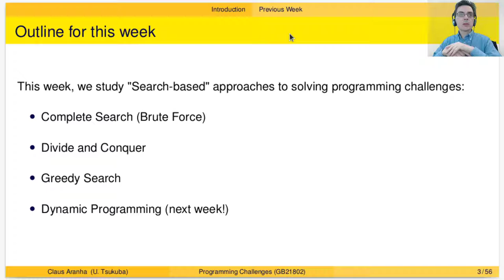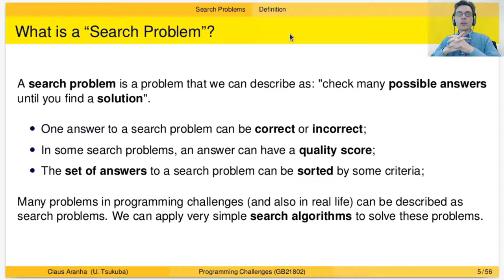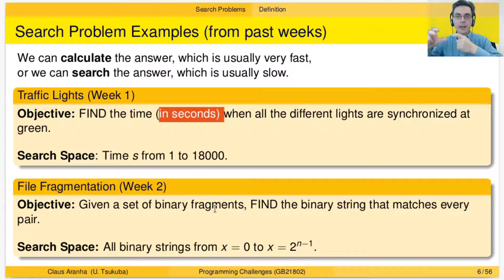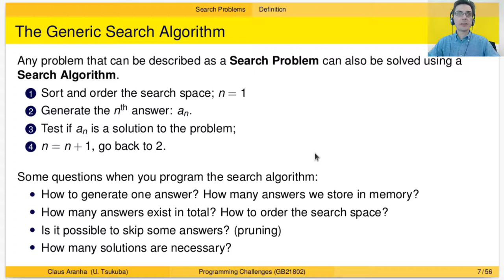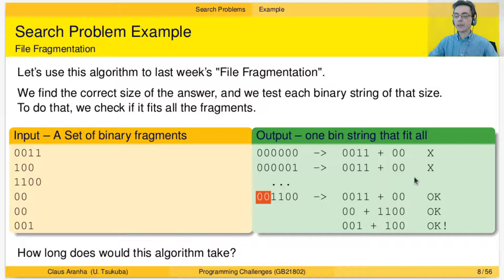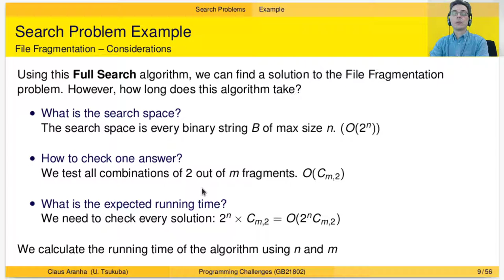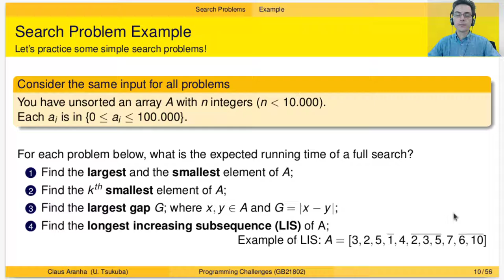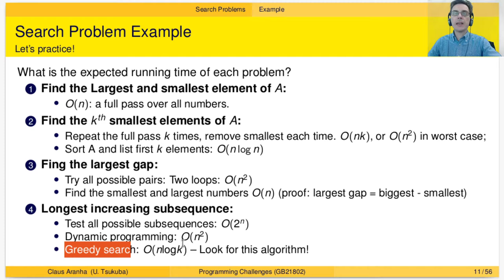プログラミングチャレンジ第3回第1部イントロ